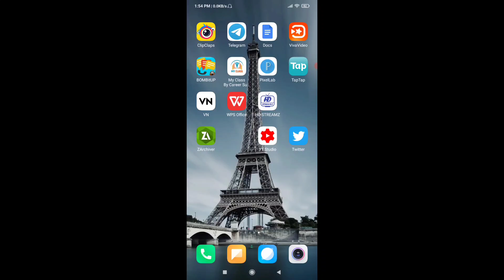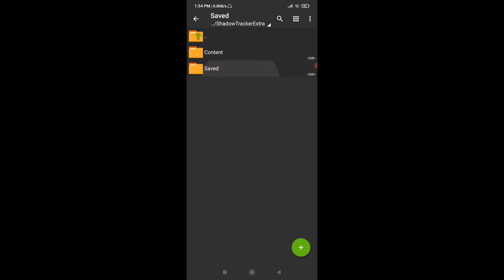Battlegrounds Mobile India All Maps Download | Map Download Problem Fix With Proof | BGMI Livik Map